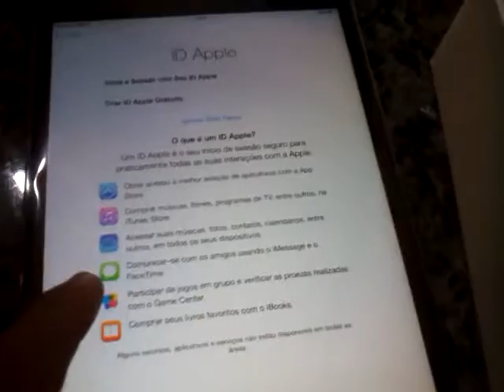Ipad mini aplle 16gb - apresentaçao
16Gb com Wi-Fi e 3g, ainda está na caixa, lacrado